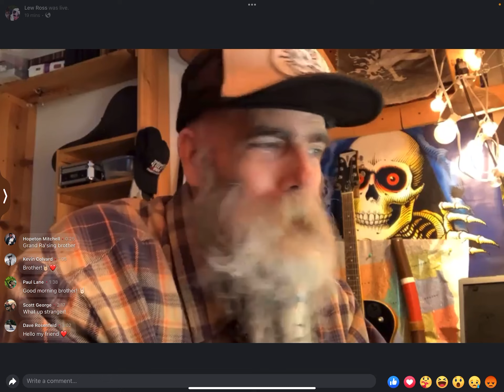CapmLew Podcast Facebook Live Simulcast tech mess…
Timid, meager beginnings…
Kind of overwhelmed at the moment with the responsibility of the prospect of talking to so many people at once…
These are the “salad days”. Next up: Salsa Days.